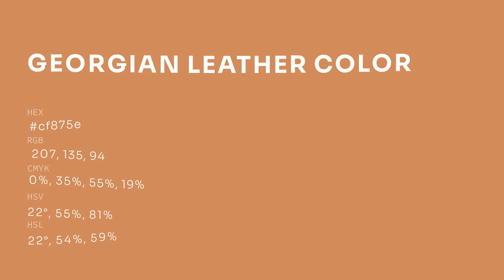Georgian Leather color cf875e hex color - Orange color - Cool color cf875e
What color is Georgian Leather ? cf875e hex color - Orange color - Cool color cf875e

Hex cf875e Color Code is also known as Georgian Leather color.

Hex cf875e Color code in RGB color code model is created after adding 81.18% red color, 52.94% green color and 36.86% blue color.
Hex cf875e Color code in CMYK color (process color) code model is generated after subtraction of 0% cyan, 34% magenta, 54% yellow and 18% black.